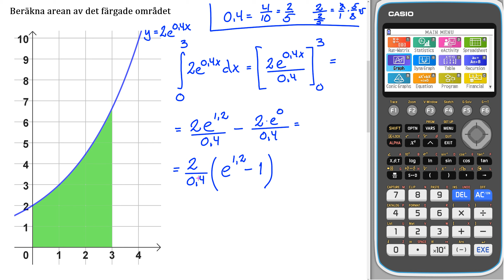Matematik 5000+ 3c Uppgift 3360 a för reviderad ämnesplan 2021 v3